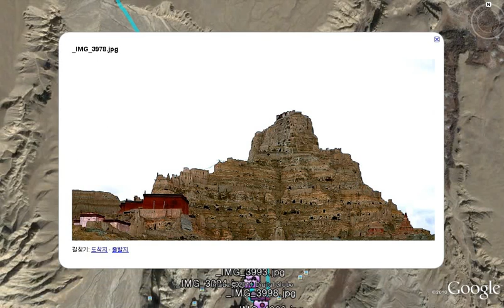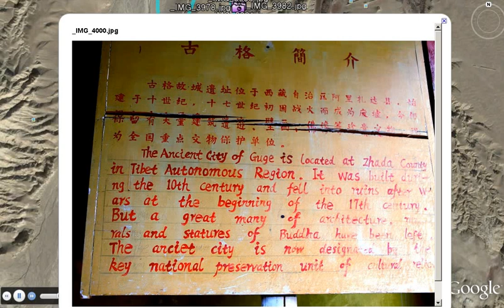티베트 구게왕국 잊혀진 천년 의 세월 모래성속에 찬란하였던 흔적